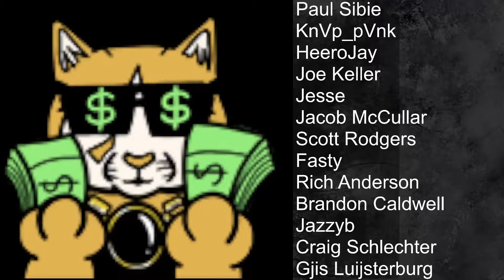[Storybook Brawl] A Wizard Is Never Late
Travis "Semulin" Sowers brings you a Storybook Brawl match!